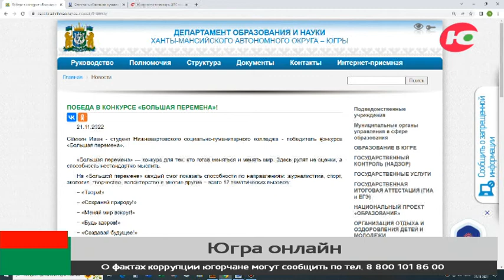Югорчанин получил миллион рублей за «Неделю творчества»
Югорчанин получил премию на всероссийском конкурсе. Студент Нижневартовского социально-гуманитарного колледжа Сёмкин Иван представил округ на «Большой перемене».